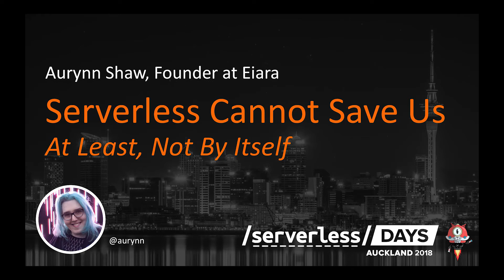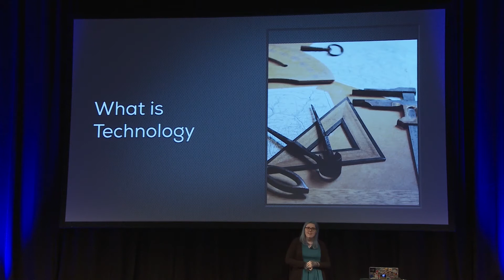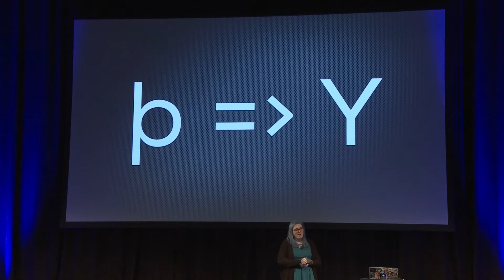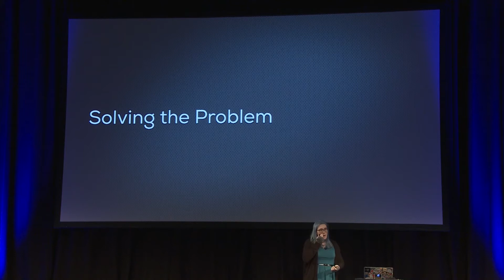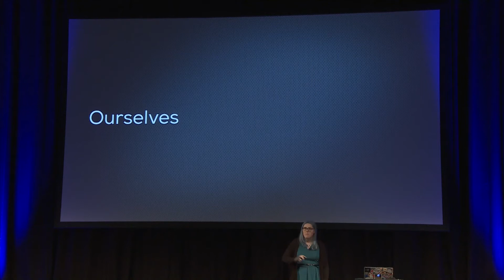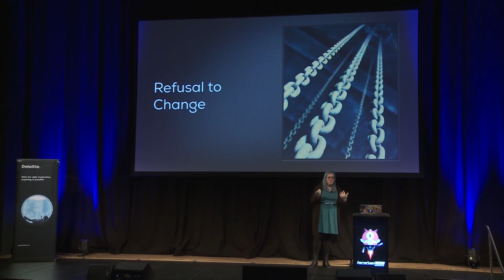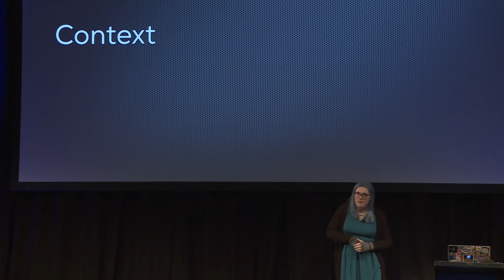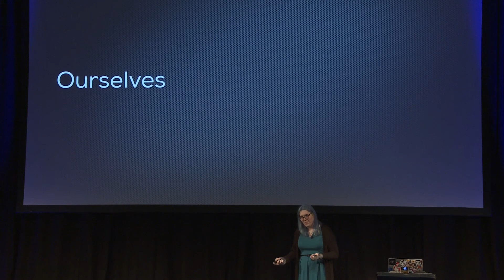ServerlessDays AKL: Serverless Cannot Save Us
Presented by Aurynn Shaw, Founder at Eiara